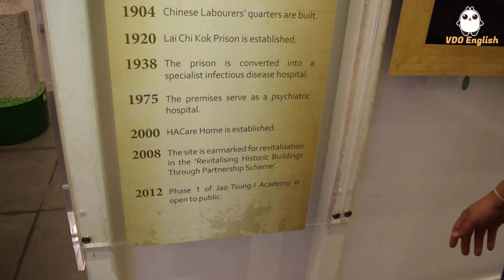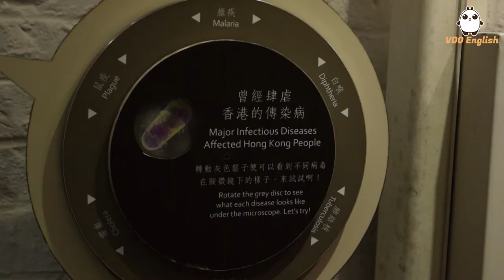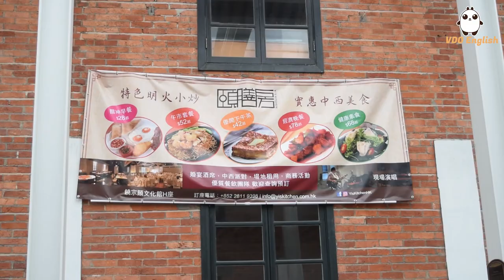Jao Tsung-I Academy - Seeing Sights EP12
The award winning Jao Tsung-I Academy sits on a hillside in Kowloon, Hong Kong.
屢獲大獎的饒宗頤研究院，就坐落於香港九龍的一座山坡上。

Seeing Sights - Broaden your horizon, explore the world.
城市悠游 - 眼界決定境界，世界這麼大，帶你去看看。